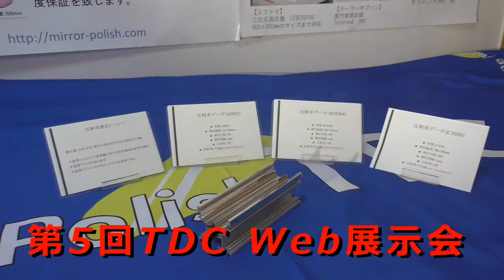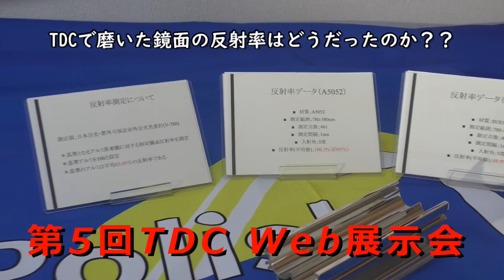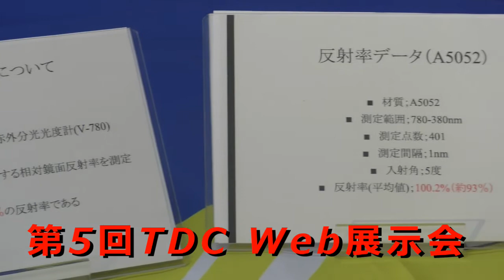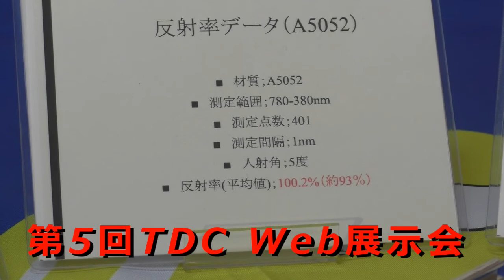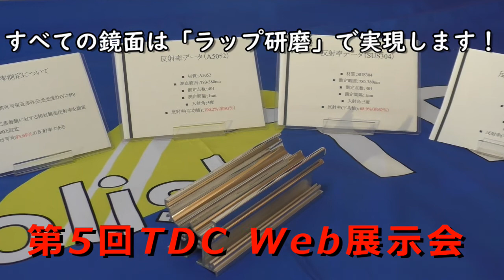第5回TDCWeb展示会 異形状の鏡面・反射率をよくする鏡面のご紹介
異形状の鏡面加工のご紹介、反射率をよくする鏡面品のご紹介

超精密加工・ラップ研磨加工のTDCは独自の技術開発とノウハウの蓄積により、超精密ラップ・超精密研磨の分野で世界最高水準の研磨加工技術を確立しました。
個々の精度を実現することから、複合的な精度出しまで得意としています。
平面のみならず曲面、球面、内径や外径の研磨も可能で、お客様の求めるあらゆる形状に対応します。
お客様ひとり一人に寄り添い、感動を創造するものづくりをご提供いたします。